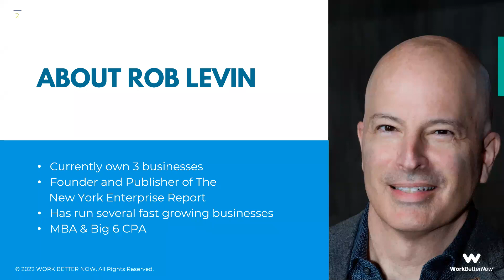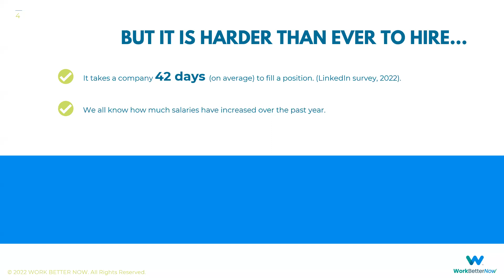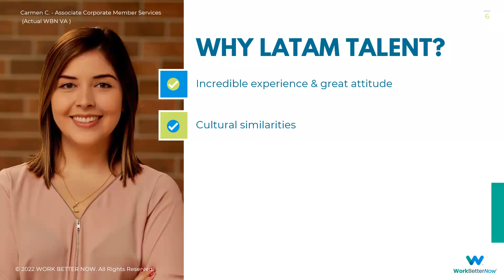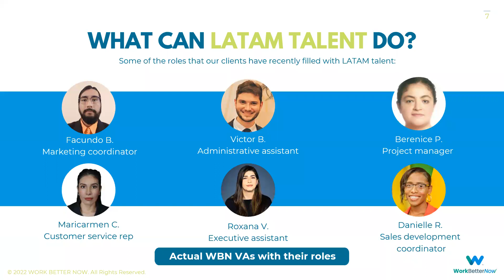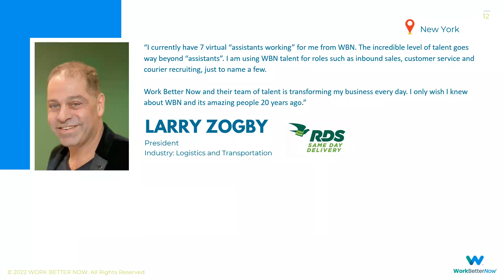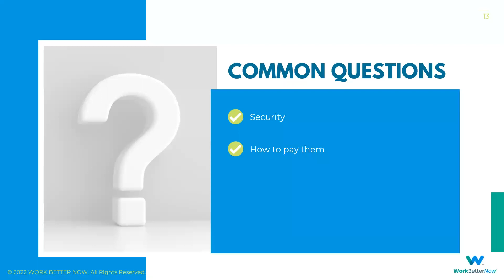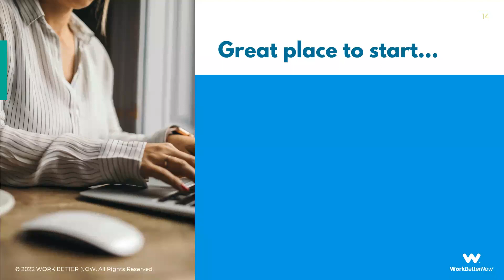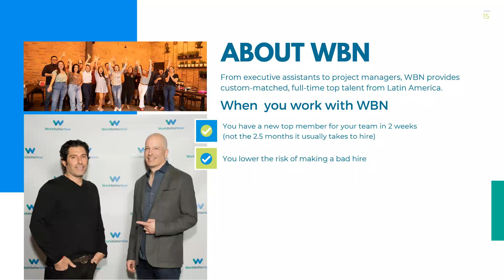Unleash Your Company with LATAM Based Talent - Webinar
It takes a team of amazing people to build a great business. However, it is harder than ever to recruit, hire and retain exceptional talent. On this 26-minute webcast, veteran business owner, and WBN Co-Founder, Robert Levin will explain how talent from Latin America can accelerate your business’ growth (with real-life examples).